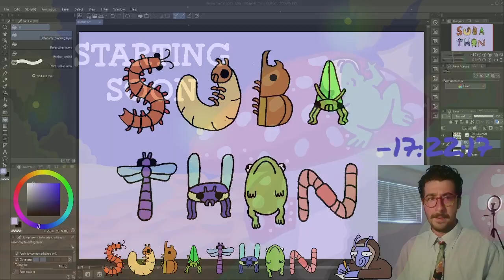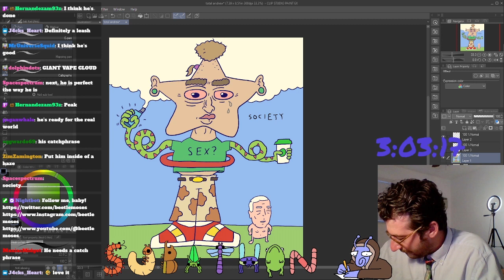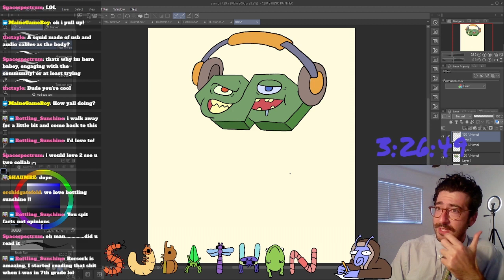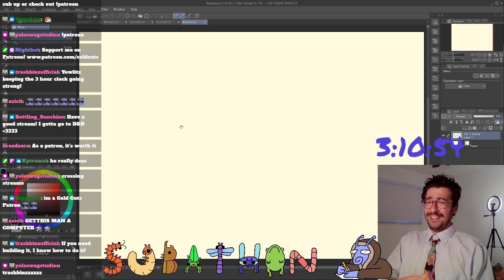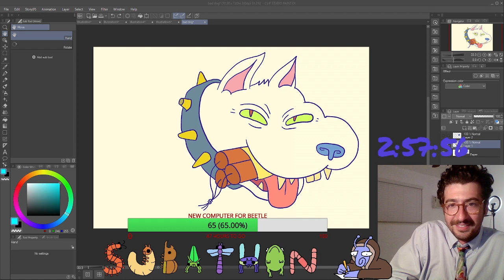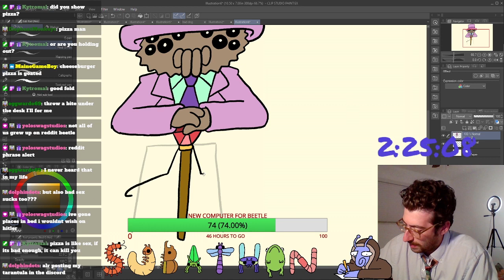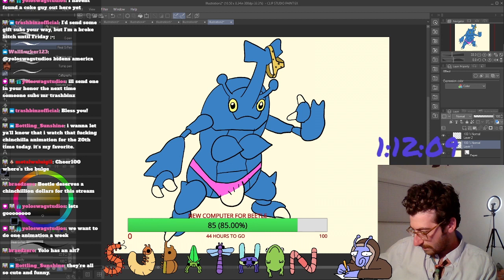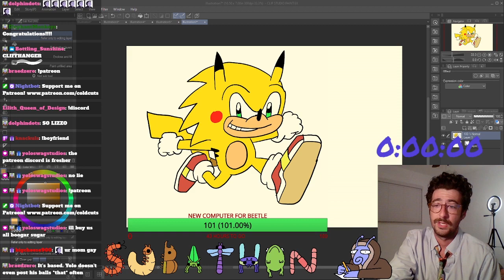BEETLE STREAM 50: SUBATHON!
Thank you immensely to everyone who showed out and supported. We hit our sub goal somewhere in the final 40 minutes! Cheers to many more awesome streams and the future of this community!